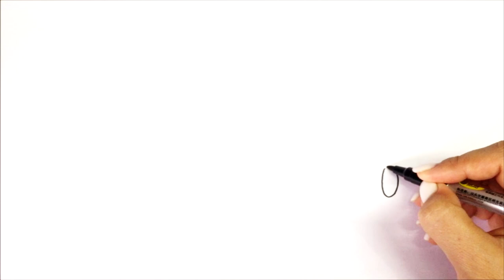How to Draw a Race Car🏎️| Sport Car Art for Kids | Racing Car Art for Kids | Easy Way | QOSHAQAN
Learn how to Draw Racing Car Easy and Step by Step Learn How to Draw Sports Car for Kids. This is a Sports Car Drawing Video for Kids’. In this video, we will be creating a step-by-step easy drawing for kids of Sports Car and coloring it. Follow my step-by-step Sports Car drawing and you will be able to draw as beautiful as mine. This is so easy Sports Car drawing for kids, beginners and students as well. This is step-by-step guide will teach you how to draw your own drawing.
In my channel kids will learn how to draw cartoons and their favorite cartoons. They will learn art tips and they will get art lessons that will help them in drawing and in their art projects. QOSHAQAN presents technique of drawing | How to draw is a drawing tutorial Channel. We upload how to draw step by step easy drawing videos. All types of Art and Drawing videos for kids are available here. dear viewers you can learn about Basic drawing , pencil sketch, line art, oil pastels drawing, color drawing realistic drawing, anime drawing etc. are presented here very easily.
★Learn How to Draw the EASY, Step by Step Way while having fun and building skills and confidence. Learning videos for children of all ages.
★Celebrate Mother's Day, Father's Day, Christmas, Valentines, New Years, Birthdays, etc. with Cute drawings just for the occasion! Enjoy Art and have fun being creative and becoming an artist! ❤
Your support really encourage us to continue creating easy drawing tutorials every day.
THANKS))))))